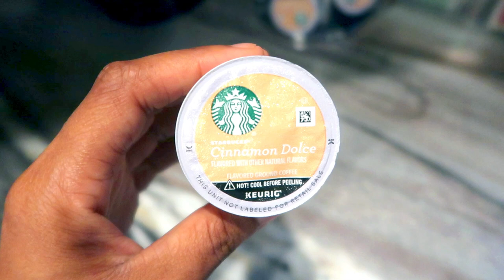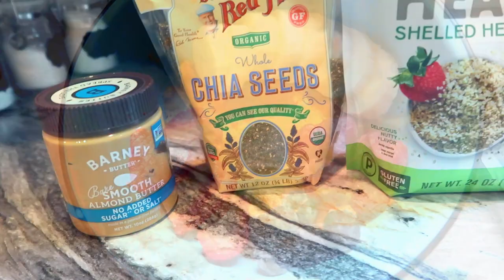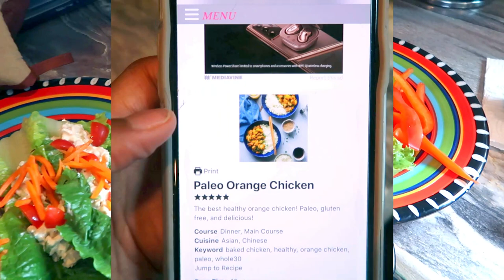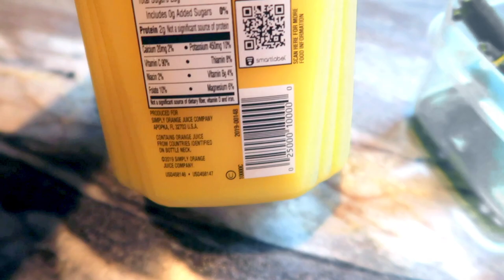Easy Whole 30 Recipes| Full Day of Eating for Weightloss| Whole 30 Meals & Recipes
Hey Friends! In todays Whole 30 full day of eating video I walk you through 3 super simple meal ideas that are both delicious and easy to prepare! One of the things I absolutely love about whole 30 is the diversity of the foods I can incorporate and the massive flavor I receive in each meal.

Ingredients mentioned in this video
Primal kitchen Garlic aoli Mayo